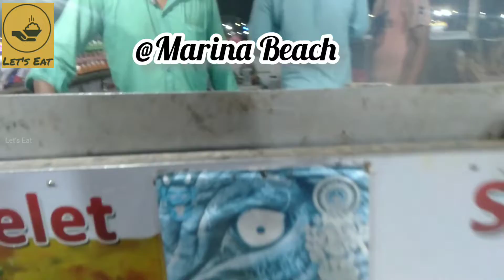Cheesy Bread omelette @Marinabeach